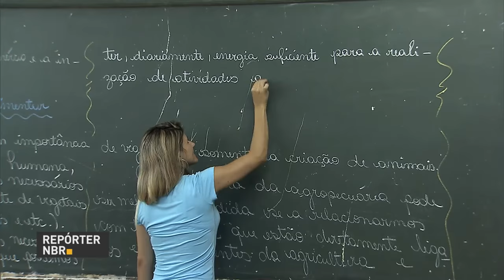Ministro anuncia que piso salarial de professores será de R$ 2.298,80 em 2017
REPÓRTER NBR - 12.01.17: O ministro da Educação informou que o novo piso salarial dos professores terá um reajuste de 7,64% a partir de janeiro de 2017. Com o aumento, o salário-base passa dos atuais R$ 2.135,64 para R$ 2.298,80.